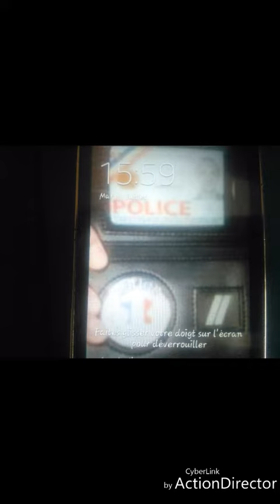Film operation Albatros producteur Adel El Ajjouri New